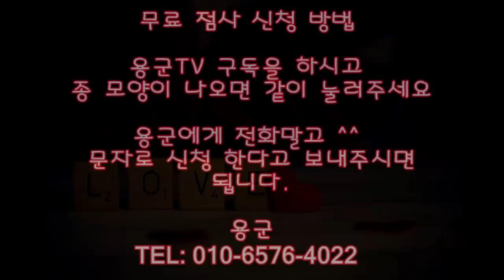(용군TV 신년운세) 넌 뱃속부터 무당이야! 입이 보살 말문 터진 구독자! 넌 신 받아야 되! 인천점집 부평점집 송도점집 부천점집 유명한점집 신점 무속인 무당 해인선녀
됩니다.